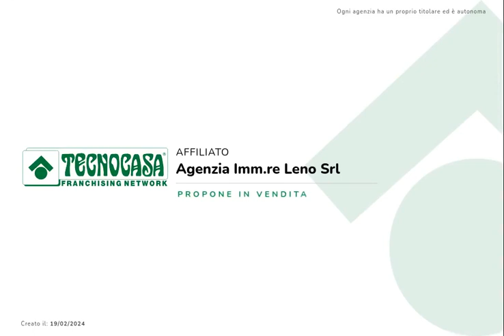60845664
LENO LUMINOSO APPARTAMENTO TRILOCALE DI AMPIA METRATURA!!!